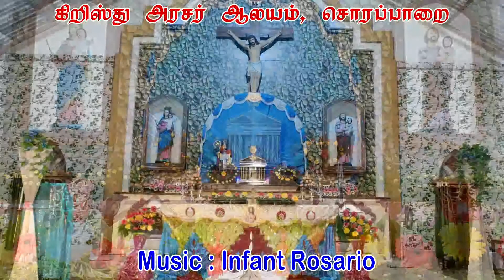தினசரி திருப்பலி, 24.11.2020 - செவ்வாய், பொதுக்காலம் 34-ம் வாரம், கிறிஸ்து அரசர் ஆலயம், சொரப்பாறை.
கிறிஸ்து அரசர் ஆலயம்,  சொரப்பாறை.
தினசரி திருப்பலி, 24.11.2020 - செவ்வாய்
பொதுக்காலம் 34-ம் வாரம்,